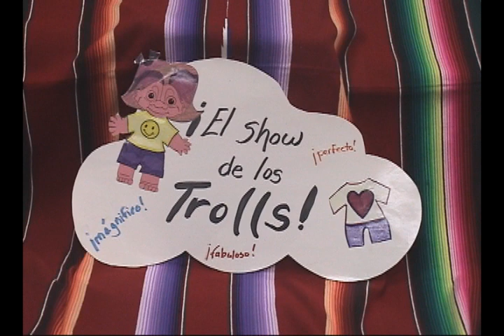2009 Morse Spanish 4W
You should be able to click on the "HD" or "HQ" button under the player, bottom right.

If the video starts and stops you need to click a lower quality because of your conneciton speed.

OR

You should be able to hit the pause button, bottom left under the player, let it download, and when the red line gets all the way to the right then hit play.